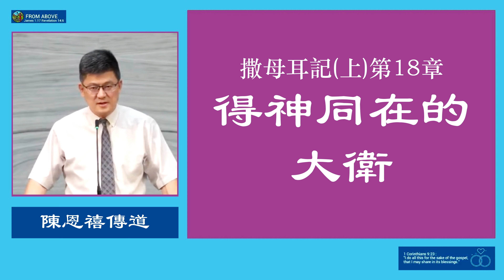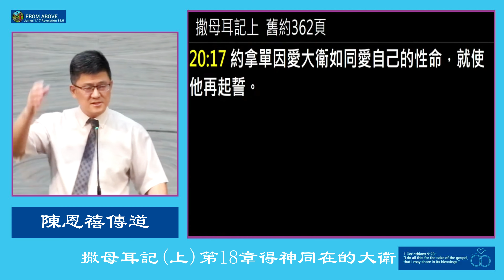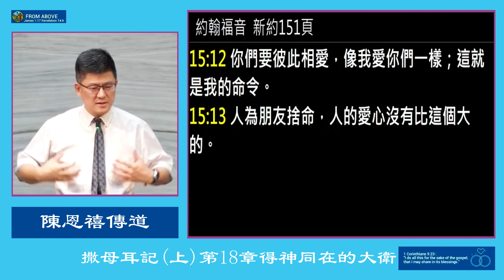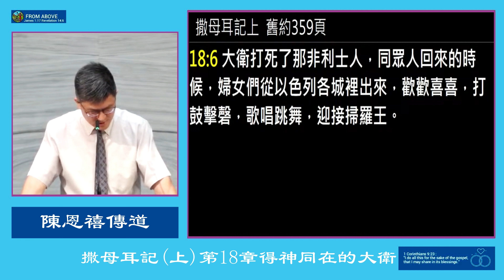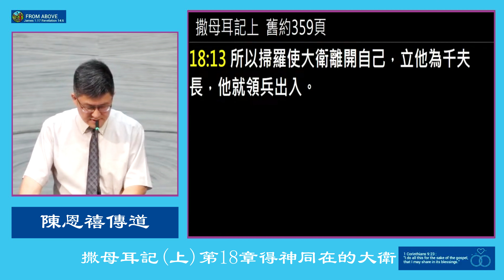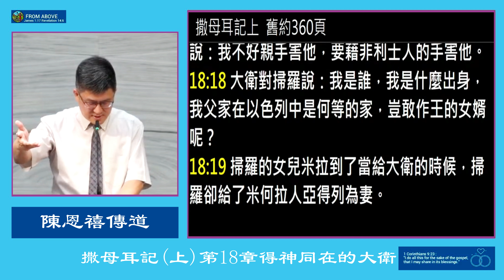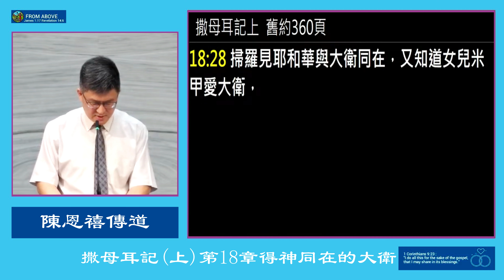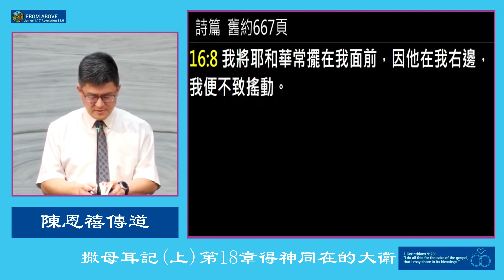撒母耳記上第18章 得神同在的大衛~陳恩禧 傳道